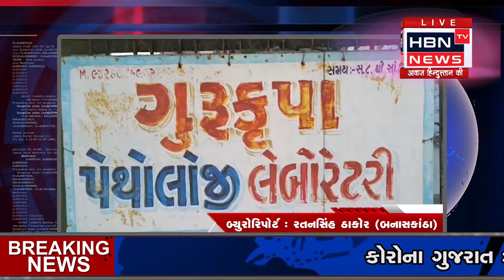જિલ્લા હેલ્થ અધિકારી મનીષ ફેન્સીએ પ્રાઇવેટ લેબોરેટરી પર કરી રેડ || HBN TV NEWS